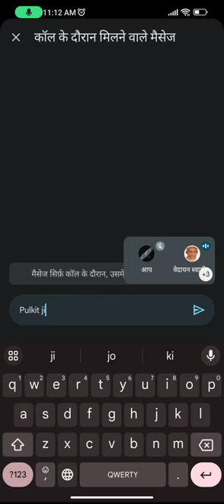आज की साप्ताहिक कक्षा, 6 अगस्त